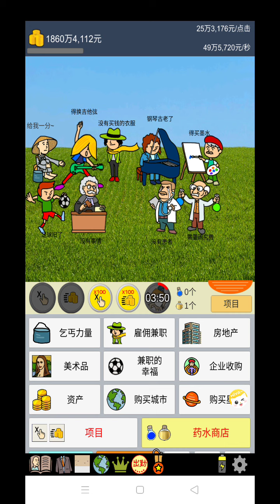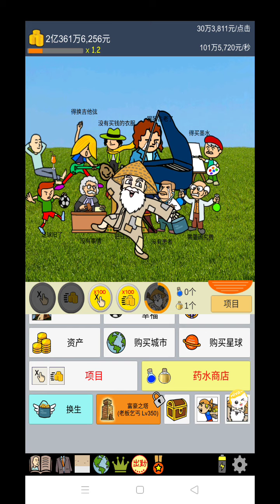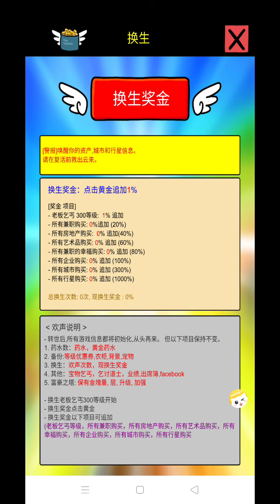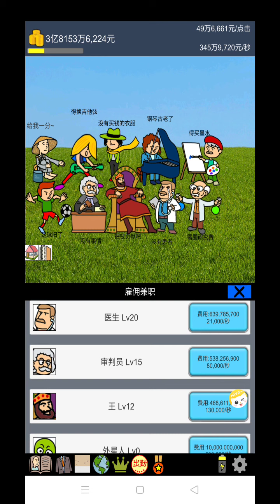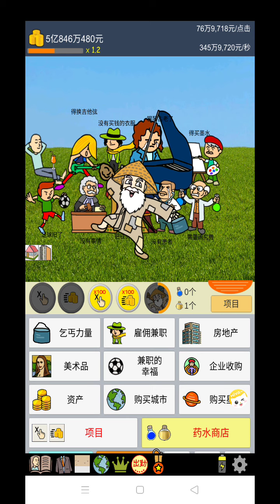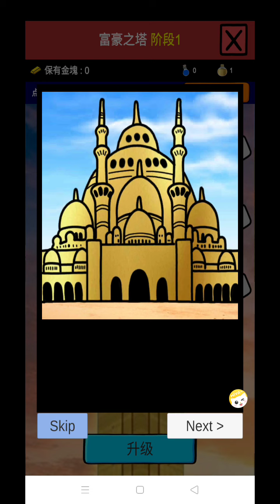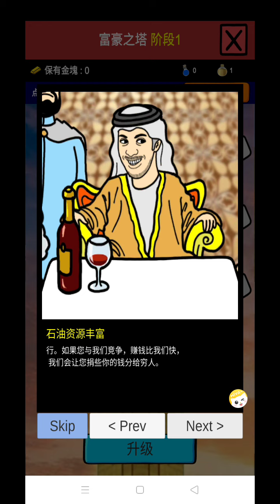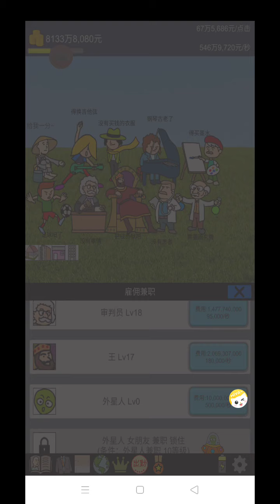乞丐土豪第一（下）点击游戏